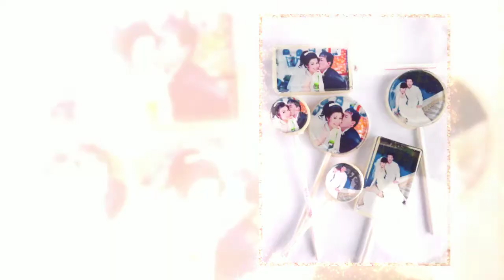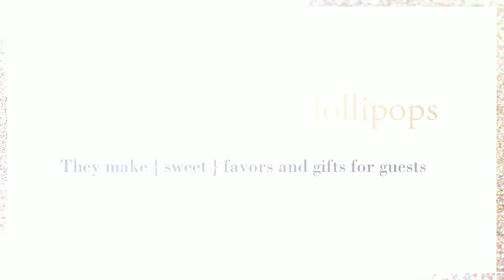Vintage Confections ~ Custom lollipops for your wedding